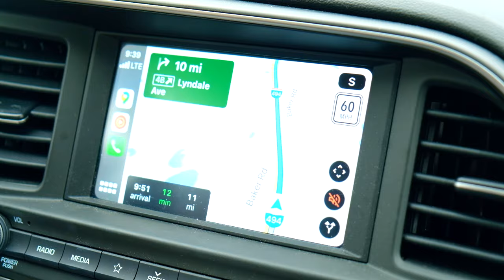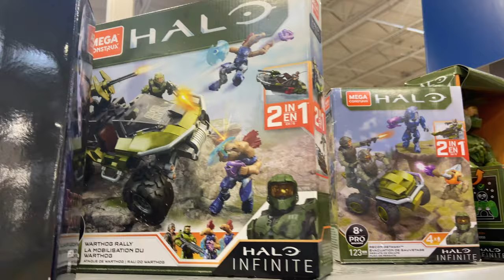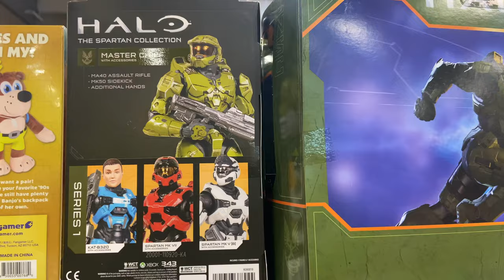The Halo Infinite Xbox Series X HUNT! TravelBloks 🇺🇸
Best Buy dropped a tonne of Halo Infinite Series X consoles overnight and we're on the hunt for them!

Right now it seems that the best place to find a Master Chief Series X is through Amazon and the company has been targeting and banning as many scalper and bot accounts as possible. I wish you all the best on your search!

Simon Key
11E Cherish Court
Discovery Bay
Hong Kong